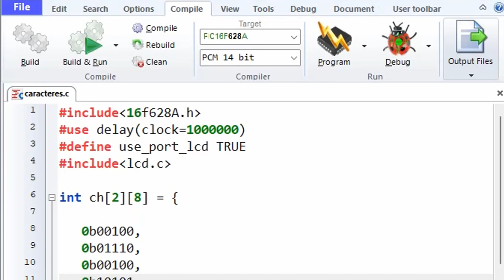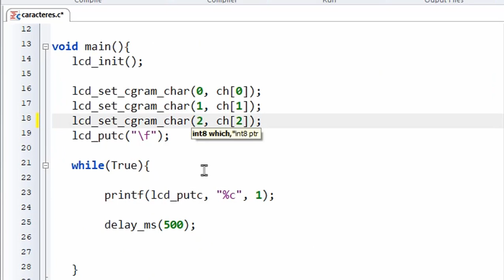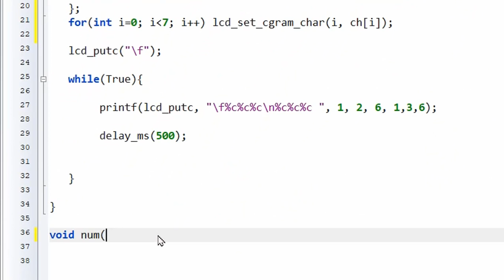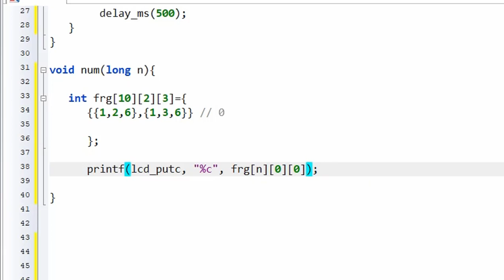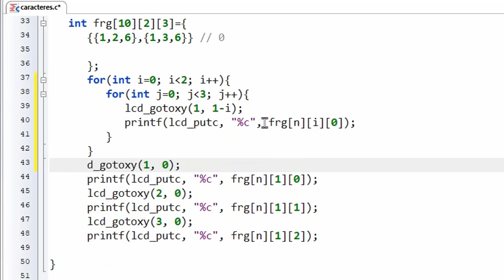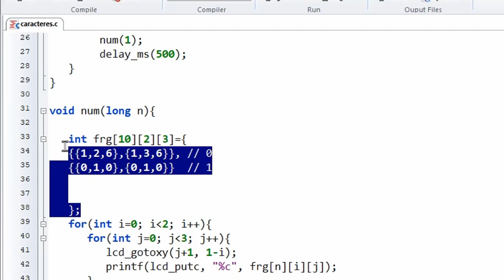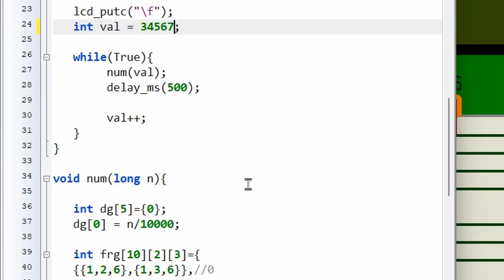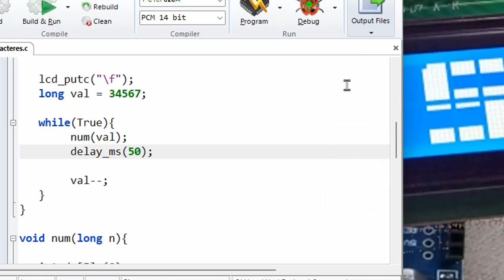Dígitos Grandes PIC 16F628A CCS C Compiler